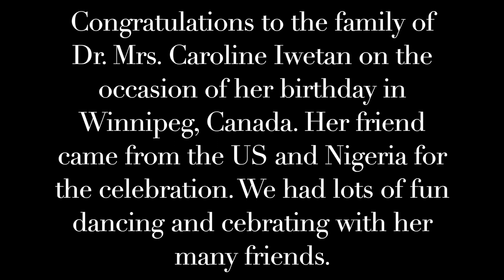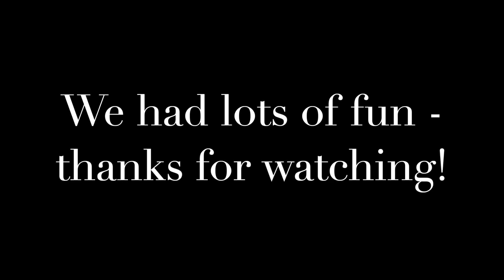Watch my sisters with my dance steps at our friend's birthday. Rate it ... Lol!